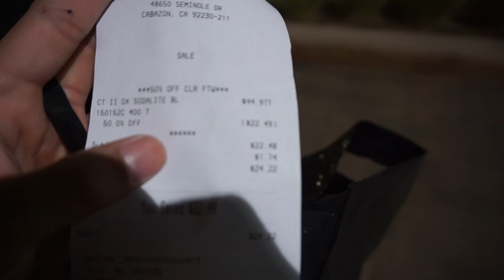Chỉ là đi chơi đầu năm tết Tây!